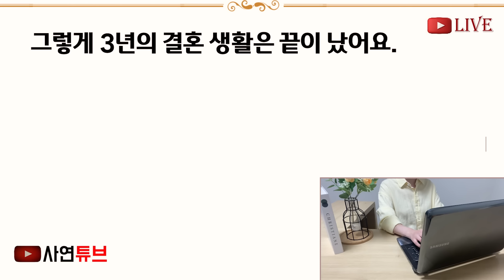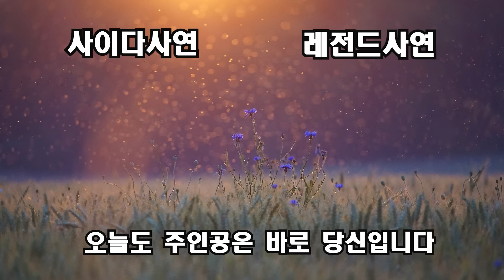(반전신청사연)아내가 출산해 어머니가 산부인과에 갔는데, 거기서 충격적인 장면을 목격했다 하는데 "니 아내 조심해야 한다!" 온 몸이 떨리는데..[신청사연][사이다썰][사연라디오]